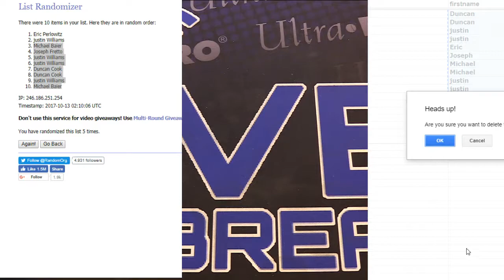Impeccable Filler LBB